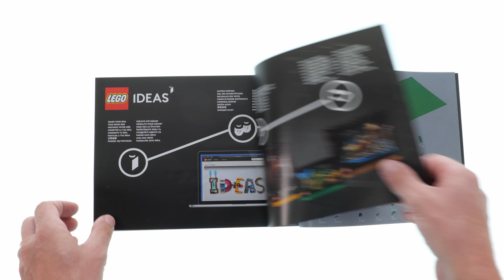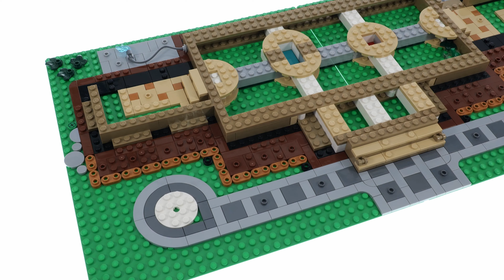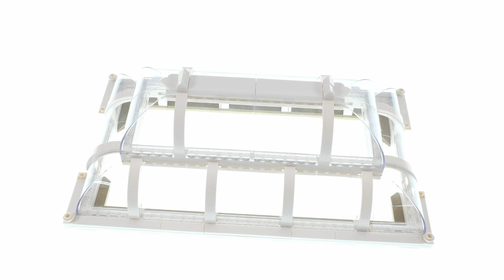LEGO Ideas 21353 Der Botanische Garten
Alle neuen LEGO sets findet ihr hier:*

3792 pcs
329,99 $ / € 329,99

Die Musik in diesem Video ist bezahlt! Du findest Sie hier*